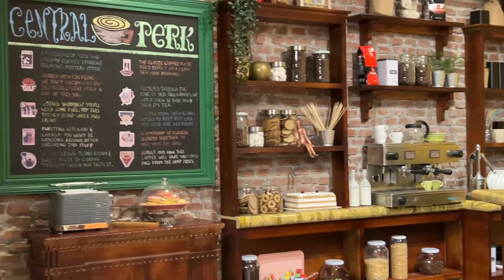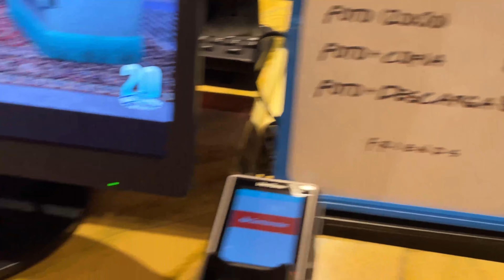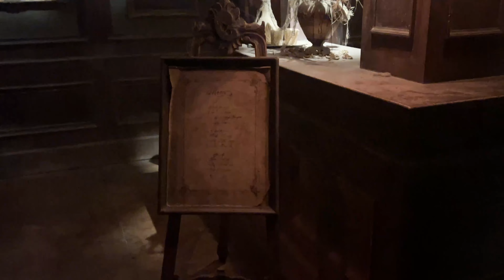El TOP HAT!💥 Tarde en PARQUE WARNER Vlog 🎢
Vlog una tarde en parque warner
↓↓↓Más información↓↓↓↓

Codigo: PGOP7JHE